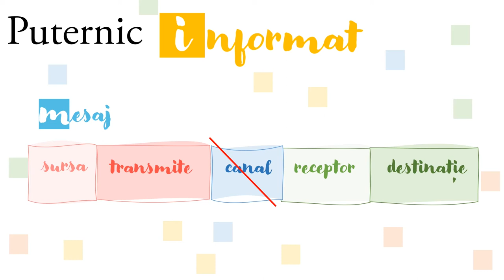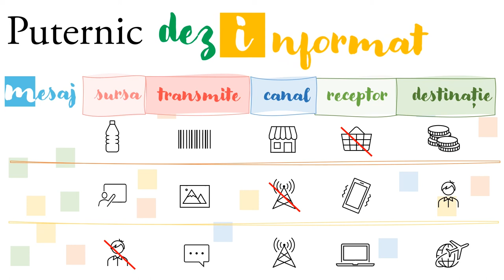Puternic informat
Resursa este construită pe baza teoriei matematice a comunicării (Claude E. Shannon), folosind exemple concrete.
Resursa cuprinde trei exemple de situații în care transmiterea informației/mesajului nu funcționează corect sau este bruiat – cum ar fi: cât costă o sticlă de apă, cum îmi fac tema dacă nu am semnal la telefon sau cum știu că am câștigat o călătorie în jurul lumii – solicitând din partea elevilor răspunsuri despre cum pot verifica sau obține informația de care au nevoie.